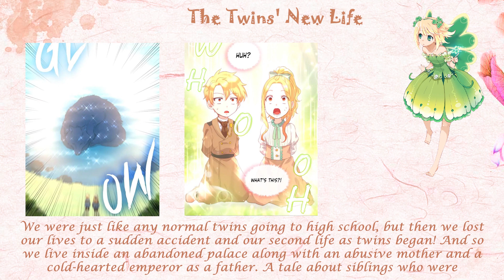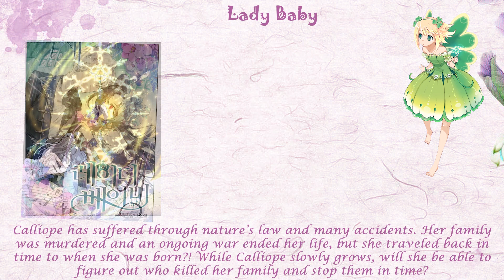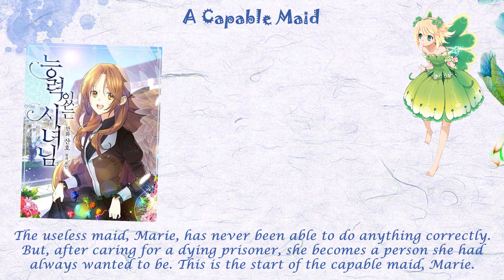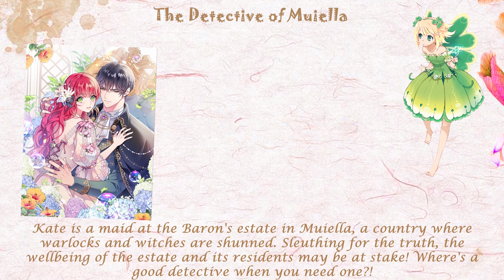Manhwa Female Leads with Magical Powers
Hi Guys!!! This is a video on Manhwa Female Leads with Magical Powers. Hope you guys like this.

Track: Fairy Tail Main Theme Song Remix